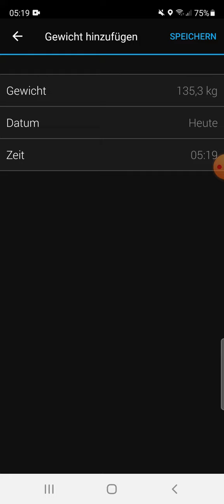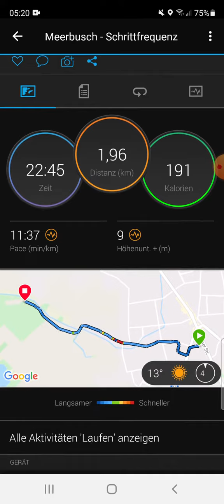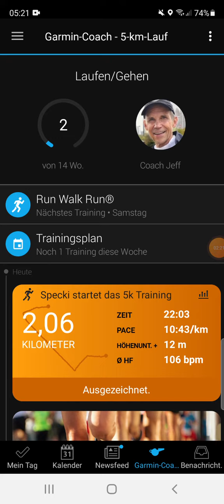Specki lernt laufen🥵